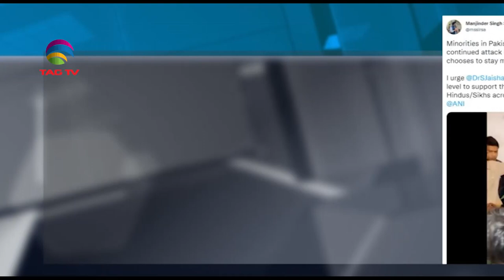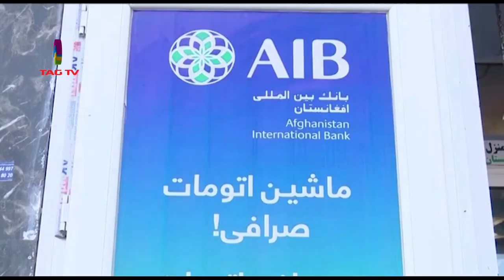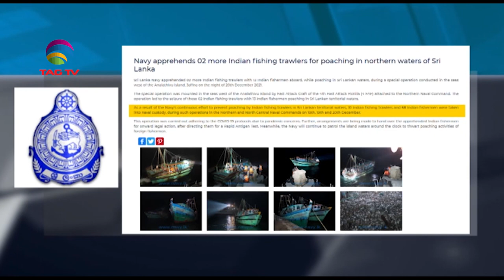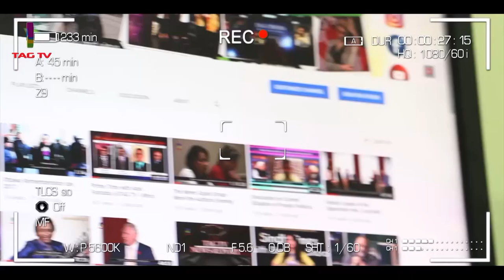India ready to assist countries in Bay of Bengal region: Defence Minister Rajnath|SouthAsia Newsline